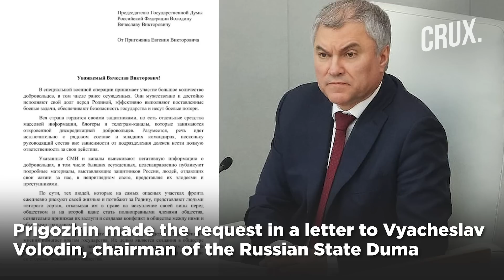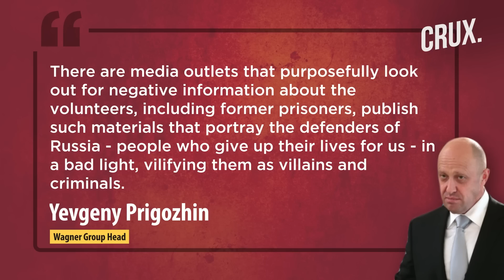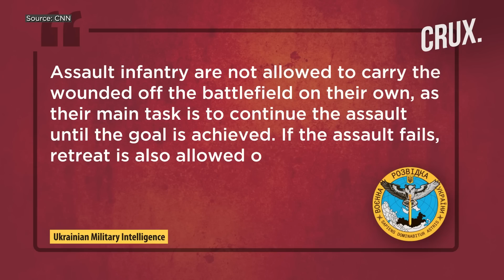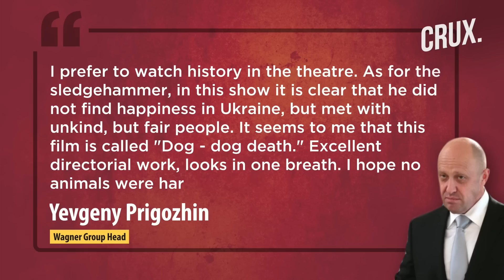Wagner Chief Prigozhin Seeks Legal Protection For Mercenaries In Ukraine Amid Rift With Russian Army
Wagner Group head Yevgeny Prigozhin has sought legal protection for mercenaries fighting in Ukraine amid reports of rift with the Russian Defence Ministry. Prigozhin made the request in a letter to Vyacheslav Volodin, chairman of the Russian State Duma. Prigozhin wants Russia to ban publications “of a negative nature,” criticising or publishing information about the past offences of Wagner fighters. Prigozin’s letter comes days after the US designated the Wagner group as a "transnational criminal organisation”.

0:00 - Introduction
0:38 - Prigozhin Seeks Legal Protection for Wagner Mercenaries
2:05 - Rift Between Wagner Group and the Kremlin Widening?
4:00 - Wagner Group Accused of Brutal War Tactics

n18oc_world      n18oc_crux